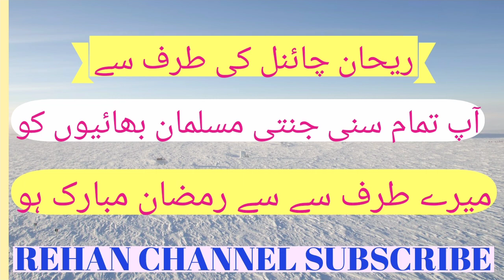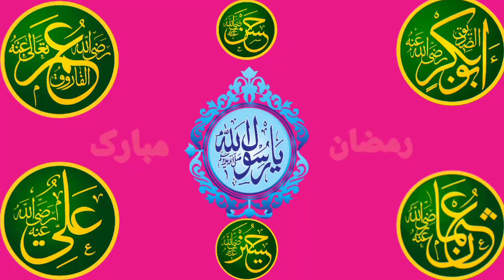Sagar Hussain Madhubani Bhojpuri naat 2020 aap jarur sune aur is channel ko subscribe karna na bhule